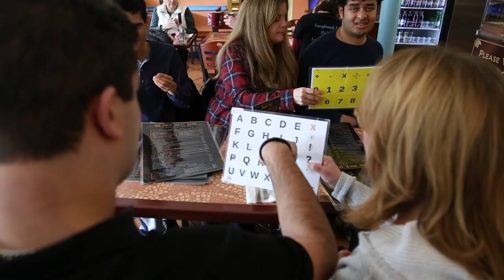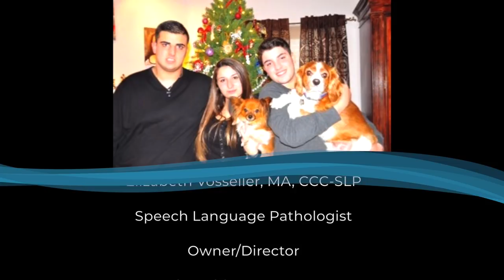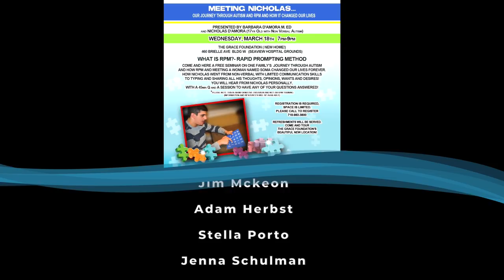HEAR I AM with Nick D'Amora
"HEAR I AM” Documentary

Special thanks to my village,  my family. -Nick D'Amora

John Bilotti - Executive Director
Mary Giorgio & Eileen Cunningham
Bridge to Communication Program

The Mission Of On Your Mark
The mission of On Your Mark is to provide innovative and comprehensive community-based service to people with developmental and intellectual disabilities across their lifespan.  We are committed to helping each individual experience the highest quality of life possible by providing person-centered programs that promote community and social inclusion, health and fitness, daily activity participation, independence, self-empowerment and productivity.

HALO is a non-profit organization providing Soma® RPM, which is academic instruction leading towards communication for persons with autism. Soma Mukhopadhyay developed Rapid Prompting Method to teach her own son Tito who is a published writer despite his autism. HALO's clinic in Austin, Texas is where she conducts 1:1 Soma® RPM education and training.

Spelling to Communicate Program:
Spelling to Communicate teaches individuals with motor challenges the purposeful motor skills necessary to point to letters to spell as an alternative means of communication (AAC). The goal is to achieve synchrony between the brain and body. Skilled and rigorously trained communication partners teach purposeful motor skills using a hierarchy of verbal and gestural prompts. As motor skills improve through consistent practice, students progress from pointing to letters on letterboards to spell to typing on a keyboard. Accordingly, communication moves from concrete to abstract as motor skills progress.

Elizabeth Vosseller, MA, CCC-SLP
Speech Language Pathologist
Owner/Director

Growing Kids Therapy Center
722 Grant Street
Suite A
Herndon, VA 20170

Special thanks to my village,  my family.

Nick D'Amora
Barbara D’Amora: Nick’s Mother
Video Created by: Brianna Punzone
Narrator of Nick by: Christian D’Amora
Video Footage by: Joe Gori & Cori Clancy
Jim Mckeon
Adam Herbst
Stella Porto
Jenna Schulman
Susanne Cannella
Vicky Puma
Risa Stetson
Janine
Mary Giorgio
Eileen Cunnigham
John Billotti
Marysa Punzone
Dina Limandri